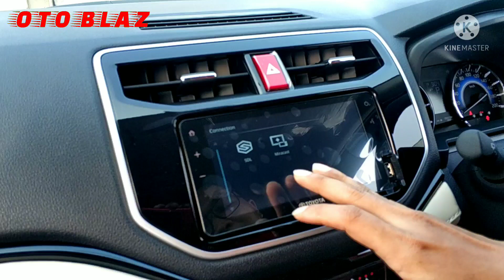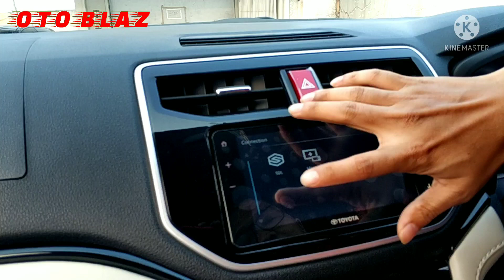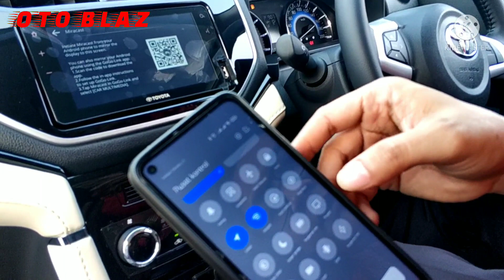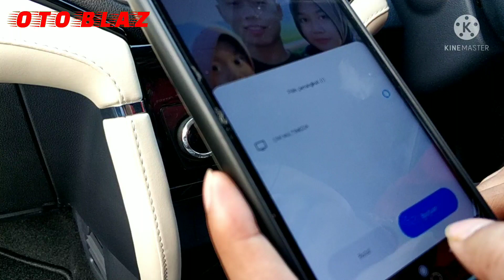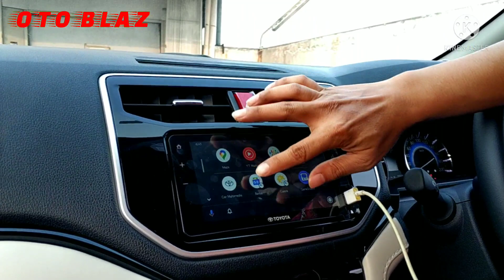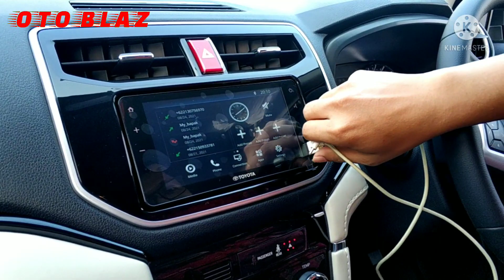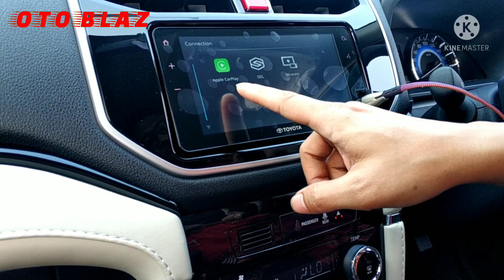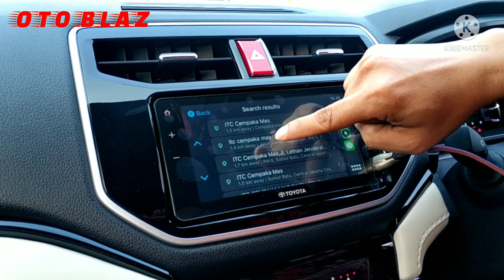FITUR BARU AUDIO SISTEM RUSH GR SPORT 2021 | APPLE CAR PLAY & ANDROID AUTO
terdapat beberapa perubahan pada audio sistem Toyota Rush GR Sport 2021 dan dibahas pada video kali ini secara lengkap.